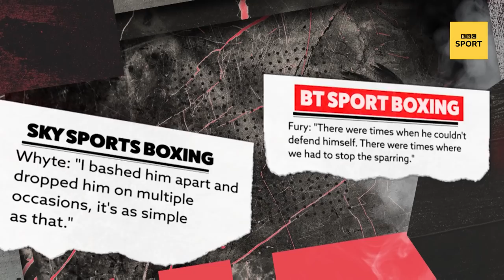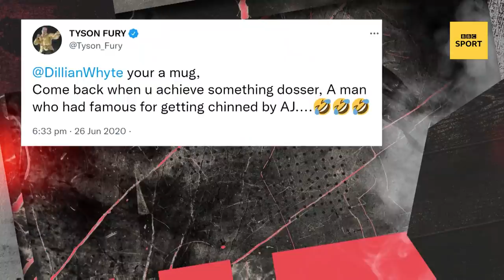Tyson Fury vs Dillian Whyte: a history of their beef explained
BBC Sport's Liam Loftus explains how Tyson Fury and Dillian Whyte went from being good friends to enemies ahead of their WBC title fight at Wembley Stadium on Saturday 23 April.